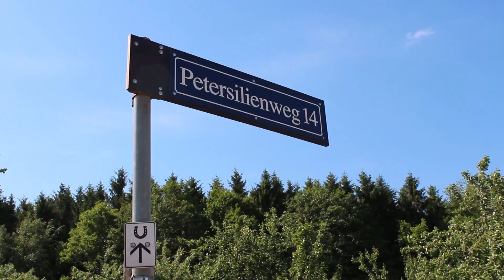Tierhotel und Hundeschule Jens van Yperen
Herzlich Willkommen im Tierhotel Jens van Yperen in Brokenlande, direkt an der A7. Wir betreuen Tiere seit mittlerweile über 40 Jahren. In diesem Video können Sie einen kleinen Überblick über unseren Betrieb und unsere Arbeitsabläufe erhalten.